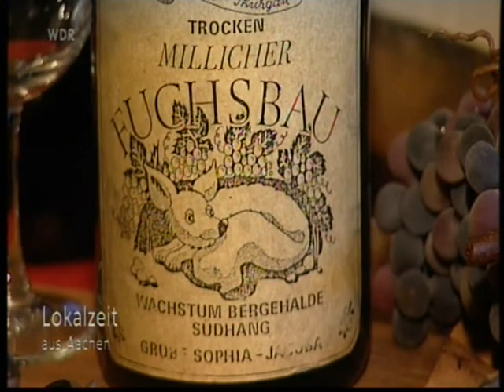Bericht Weinberg auf der Millicher Halde vom WDR am 18.11.2011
Ein netter kleiner Bericht über unser Projekt Weinberg in Hückelhoven Millich auf der Bergehalde der Zeche.